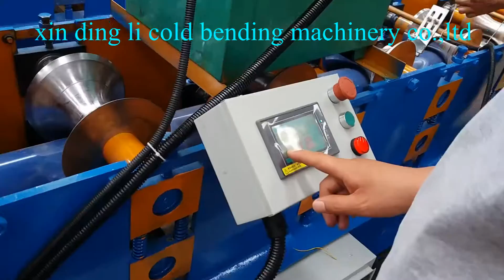Hydraulic top roofing Ridge cap roll forming machine for sale